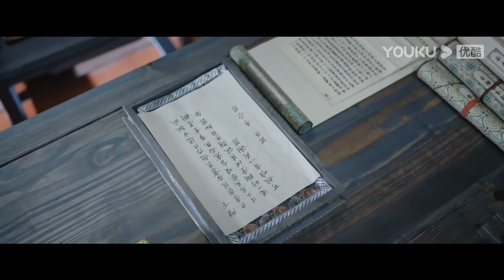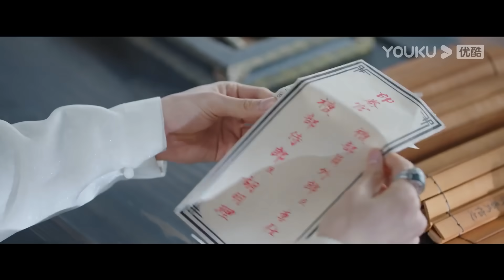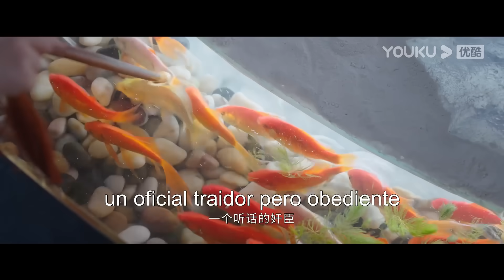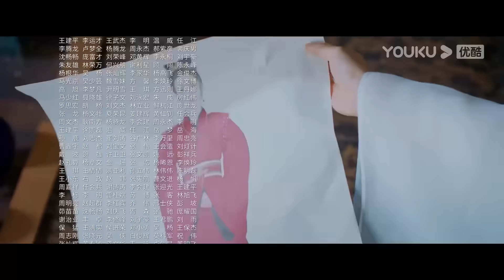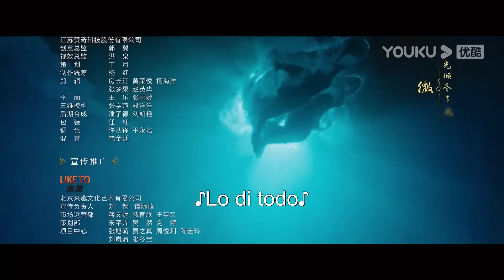ESPSUB [La leyenda de Anle] | EP05 | Traje Antiguo/Romance | Dilraba / Simon Gong (Gong Jun) | YOUKU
▶[La leyenda de Anle] Se decía que las dos familias de Han y Di crearon el estado Dajing, pero hace diez años, la familia Di fue acusada de traición y solo dejó a una hija huérfana encarcelada en la montaña Dai. Diez años después, el príncipe heredero Han Ye, que tenía la firme intención de salvar a la hija de la familia Di, conoció a una bonita bandida que le dijo que no se casaría con nadie más que con él, cuando viajó a Sur de Dajing, la ciudad natal de la familia Di, para luchar contra los piratas. La bandida, que se hacía llamar Ren Anle, sacó una armada de 30.000 soldados y se dirigió a la capital para pedir el matrimonio con el príncipe heredero, y en este proceso, demostró su extraordinario talento. Solo LuoMingxi, el ministro de Justicia, que asistía en secreto a Ren Anle, sabía que ella era Di Ziyuan, la hija huérfana de la familia Di, que había venido precisamente por ese caso de la familia. Ren Anle resolvió el caso del fraude en el examen imperial y el de las inundaciones en Jiangnan, y también se peleó con la princesa Anning. Han Ye se sintió atraído por ella debido a la misma postura de familia y país, pero en ese momento, la suplente de Ren Anle, la falsa Di Ziyuan, también regresó a la capital. Se le ordenó presentarse a la elección de la esposa del prínicipe heredero, por lo que la corte, ya de por sí plagada de conspiraciones, se sumió en una vorágine aún mayor.

★Protagonistas: Dilraba / Simon Gong (Gong Jun)
★Episodios: 39

00:00 ¡Ya está disponible el sitio web internacional youku.tv!
02:00 Descargue la aplicación YOUKU Internacional para ver su programa favorito anticipadamente.